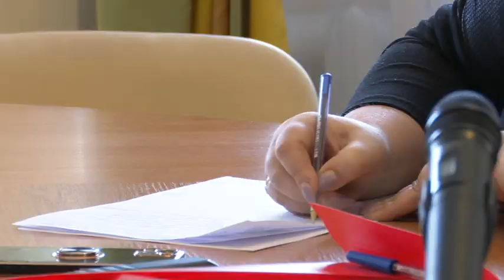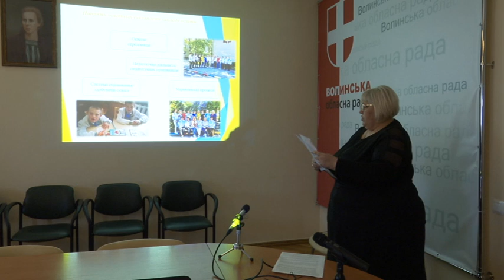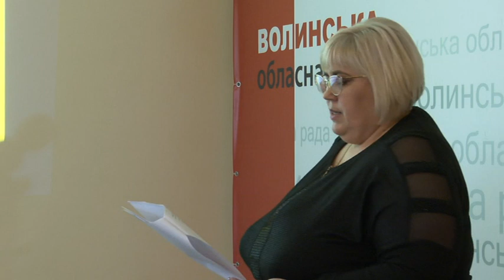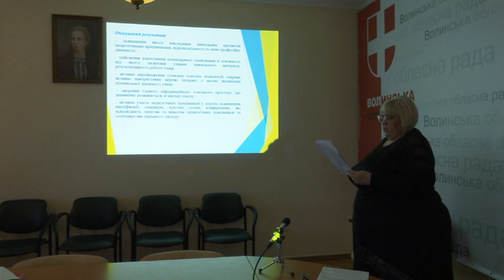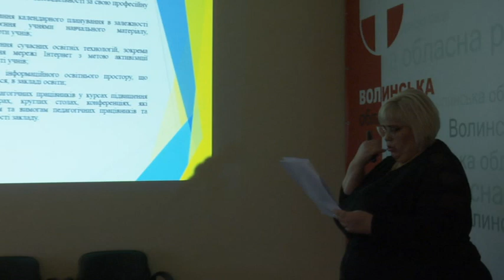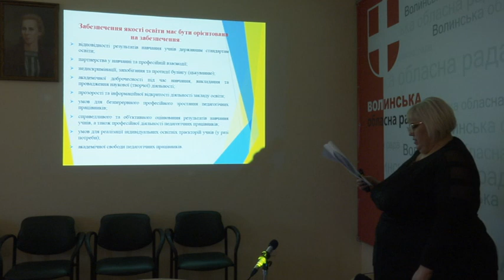Конкурс на посаду директора Затурцівської спеціальної школи